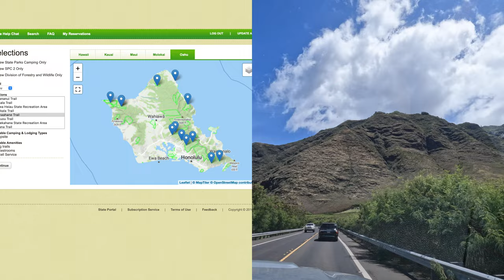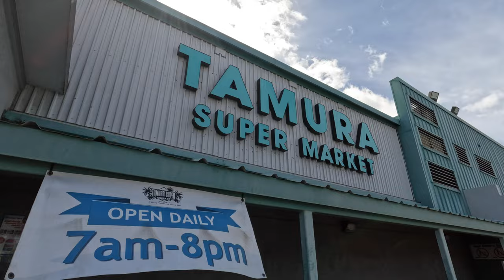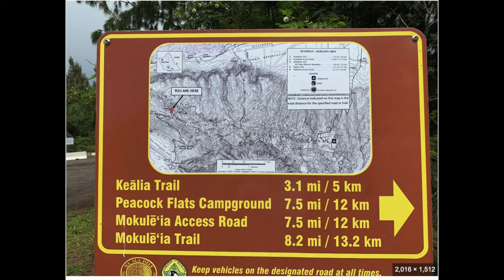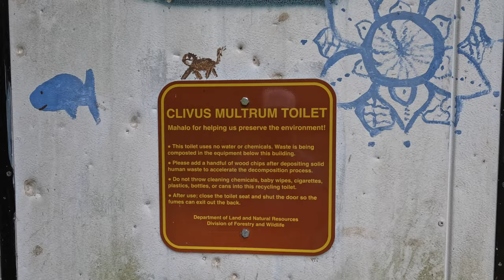Off Roading and Camping Peacock Flats Hawaii. Matt and Melissa Adventures Episode 009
A little off-roading and camping, we love it! Join us on this adventure as we go camping at Peacock Flats on the Island of Oahu, Hawai'i.

Links:
Hawaii Camping Reservation: